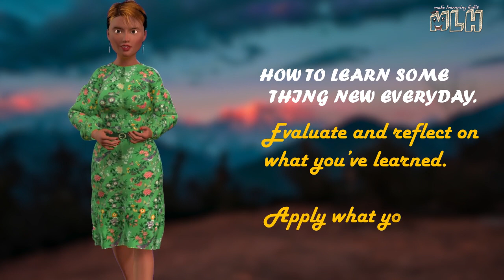How to learn something new every day: :)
·        Get into the habit of reading by scheduling your time.
·        Build a network of go-to experts and ask questions.
·        Become a member of an association related to your work and initiate networking.
·        Learn by teaching someone else.
·        Conduct your own research and investigations.
·        Go to the library and explore the shelves.
·        Observe what’s happening around you.
·        Evaluate and reflect on what you’ve learned.
·        Apply what you’ve learned.